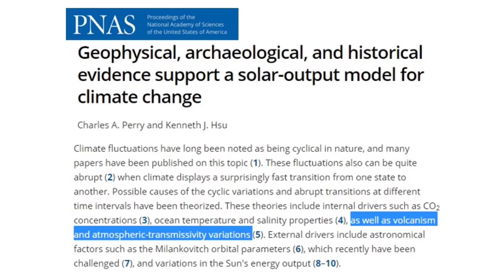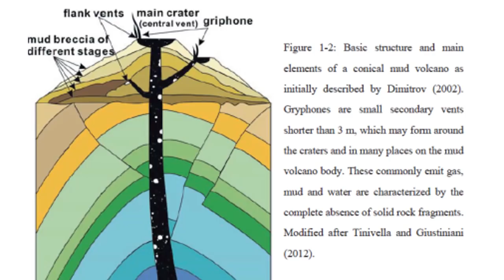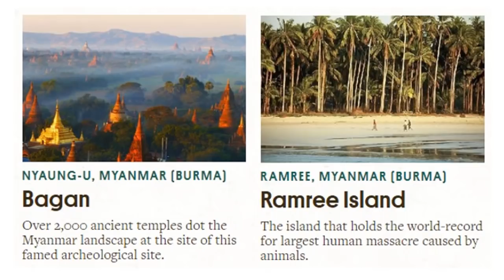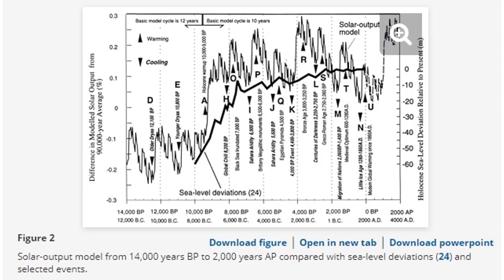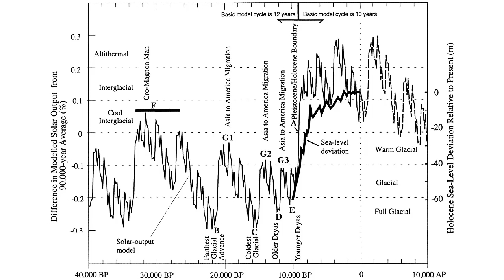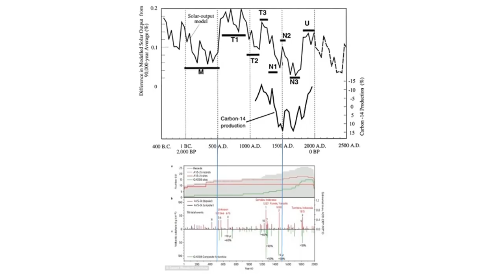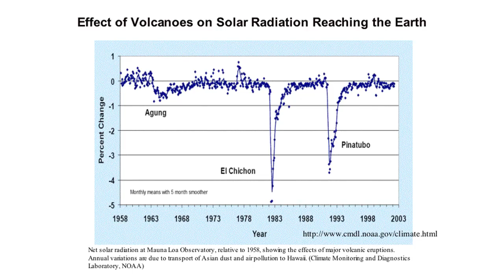Are Volcanoes Awakening in a Cosmic Cycle (715)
With the 45+ eruptions at Krakatoa in Indonesia over the weekend and the Minbu Mud Volcanoes in Myanmar starting to uptick, makes you wonder what is happening under the plate is happening and if it is on regular cycles that can be mapped because volcanic eruptions are one event that occurs during Grand Solar Minimums.

***Grand Solar Minimum Book of the Day***
Gardening When It Counts: Growing Food in Hard Times

Designed for readers with no experience and applicable to most areas in the world except the tropics and hot deserts. This book shows that any family with access to 3-5,000 sq. ft. of garden land can halve their food costs using a growing system requiring just the odd bucketful of household waste water, perhaps two hundred dollars worth of hand tools.

Geophysical, archaeological, and historical evidence support a solar-output model for climate change

MIAC #105 Substantial Crop Losses Globally & The Economics of Rising Food Prices